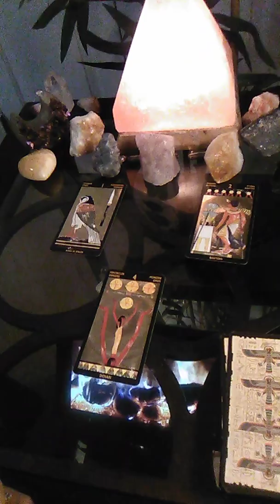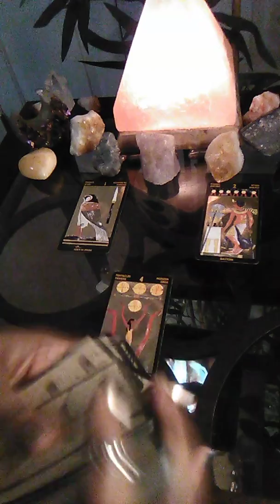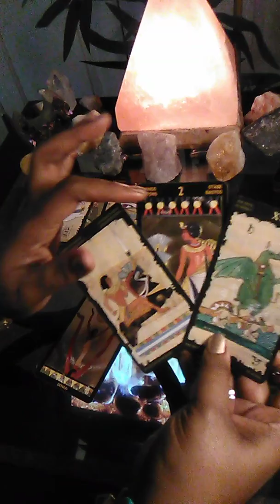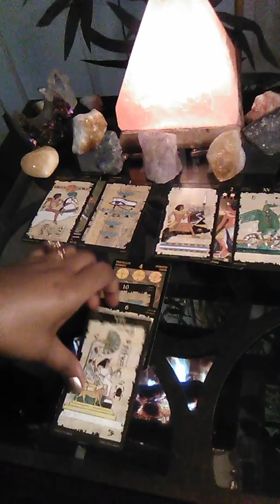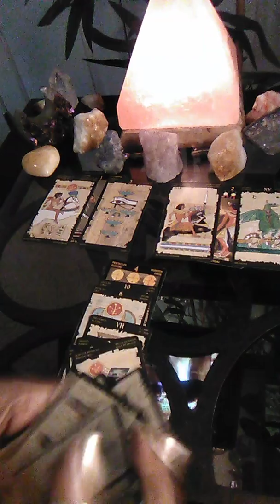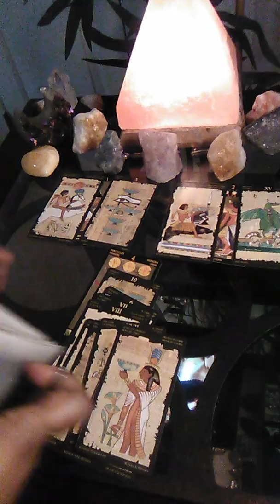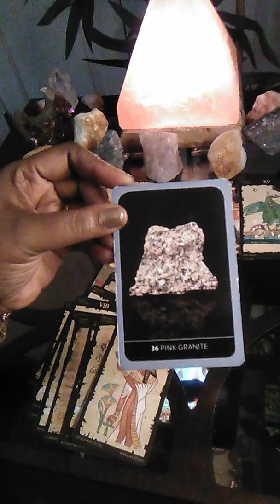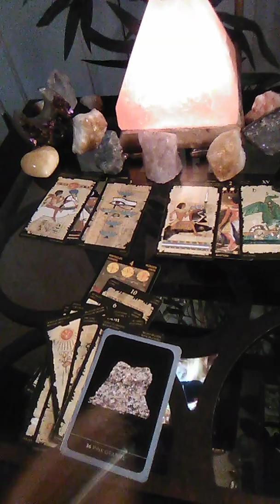LIBRA YO PARTNER IS SUFFERING WHILE SEXUALLY DESIRING YOU! SEPTEMBER Reading